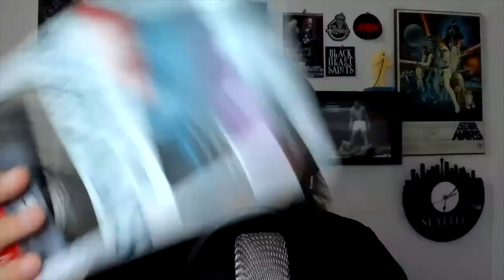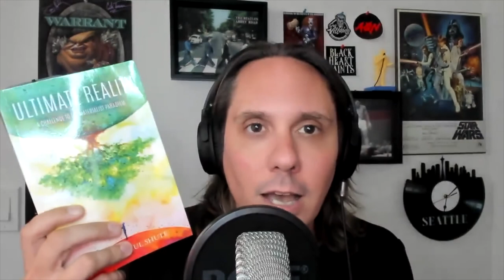Jeff Belanger (Ghost Adventures)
JeffBelanger GhostAdventures paranormal Episode 168- Paranormal Investigator & Author Jeff Belanger! Jeff has worked as writer & researcher for the show Ghost Adventures since 2008. He is also the author of 16 books including “The World’s Most Haunted Places” and “The Call of Kilimanjaro: Finding Hope Above The Clouds.” Among the most haunted places we discuss: the Catacombs in Paris, Tombstone in Arizona, and the Suicide Forest in Japan. He also explains some of the most famous paranormal events ever including the true stories behind the movies “Amityville Horror”, “The Exorcist” and “The Conjuring: The Devil Made Me Do It.” Lots of scary stuff! You’ve been warned!

0:00:00 - Intro
0:01:34 - Welcome Jeff!
0:02:26 - Growing Up Next to the Warrens
0:04:42 - Fascinated By Evil
0:07:02 - Interest in The Good
0:08:49 - Catacombs in Paris
0:15:30 - Tombstone, AZ
0:20:45 - Haunts & Legends
0:25:43 - Thornewood Castle
0:29:13 - Suicide Forest in Japan
0:33:55 - Spaghetti Warehouse
0:35:22 - Waverly Hills Sanatorium
0:39:18 - Louisiana & New Orleans
0:42:50 - Devil Made Me Do It
0:48:04 - Amityville Horror House
0:54:22 - The Exorcism of Roland Doe
1:05:08 - The Call of Kilimanjaro & Donations